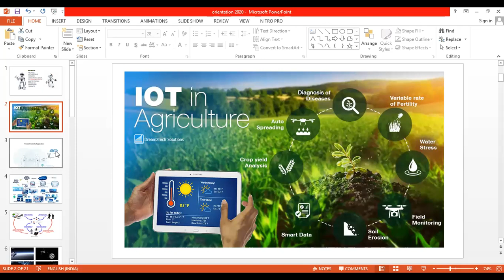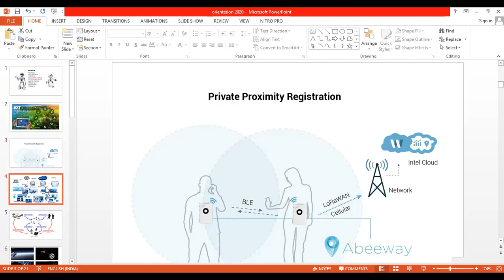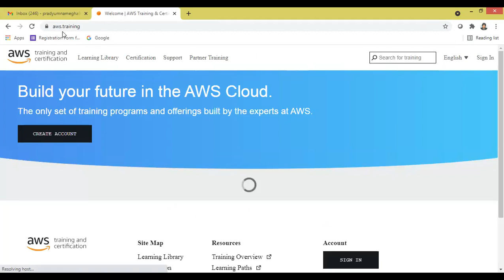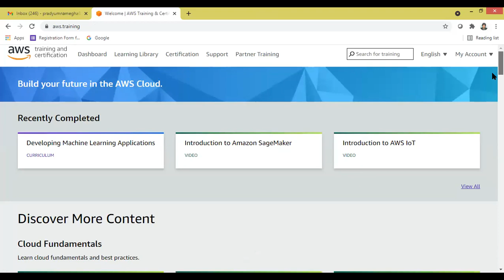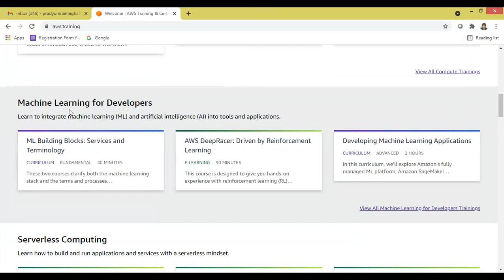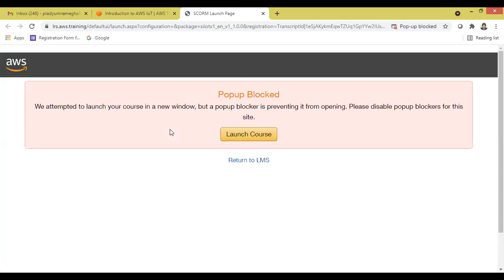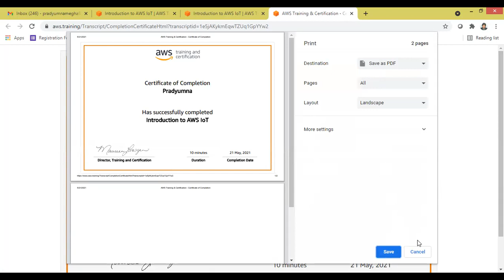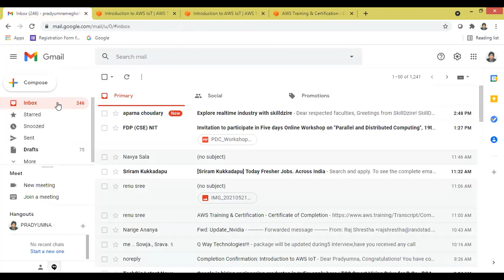AWS Cloud & IOT Certification Online